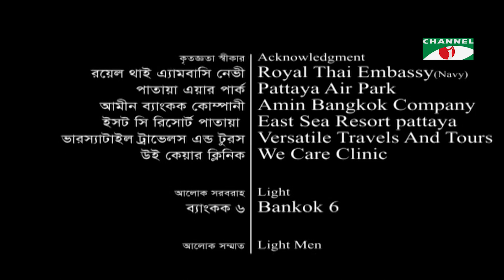ORCHID | অর্কিড |Ep-06| Drama Serial | Mosharraf Karim | Mithila | Prova | Irfan Sajjad | Tawsif